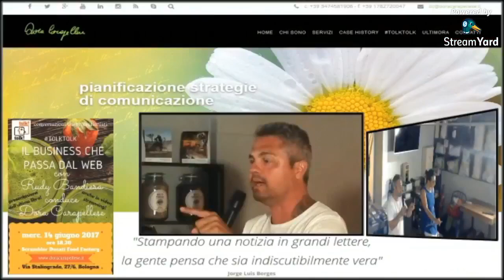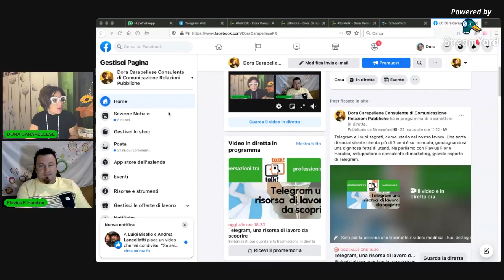Tolktolk. Telegram una risorsa di lavoro da scoprire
Telegram e i suoi segreti, come usarlo nel nostro lavoro. Una sorta di social silente che da più di 7 anni è sul mercato, guadagnandosi una dignitosa fetta di utenti. Ne parliamo con Flavius Florin Harabor, sviluppatore e consulente di marketing, grande esperto di Telegram.